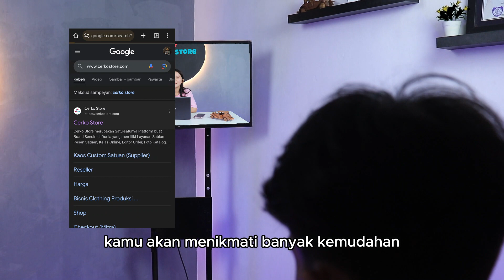Kamu Mau Bangun Merk Brand Sendiri di Vendor Kaos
Cerko Store adalah Platform buat brand sendiri dengan pesan satuan, sudah berkolaborasi dengan puluhan ribu owner lokal brand indonesia, Puluhan produk custom diantaranya kaos custom, hoodie custom, crewneck custom, mug custom, jaket custom, boxer custom dan masih banyak lagi, terdapat sistem dropship sehingga bisnis tanpa stok produk, reseller di cerko store juga di bantu dengan kelas online yang bisa di ikuti secara gratis.